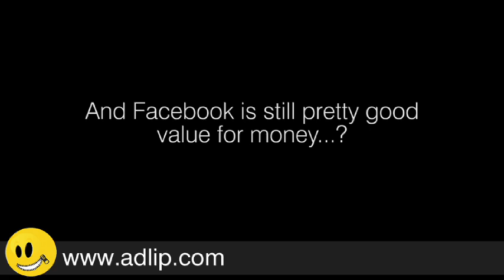The Facebook Freebie is over: What this means for brands...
Nick Bedford, Business Director of Social@Ogilvy, discusses what the change from Facebook's freebie model to the paid media model means for brands, and the opportunities it presents...

Soon Brands will have to pay for every Facebook Post
The algorithm change, and the need to commercialize Facebook for Business has been the source of much frustration for Brands who have invested a lot of money in building their Facebook communities. In a short space of time, brands will be in a position where they have to pay for every single post, explains Bedford. That said, Bedford highlights the fact that businesses have become far too reliant on a free Facebook platform, and this change provides an opportunity for brands to innovate and use data a lot more strategically. "Paid media is a critical part of any communications plan, and so all this means is that brands and media partners are going to need to look at their strategies slightly differently," explains Bedford. He continues consumers are still on Facebook, and the fact that brands now have to pay to reach them is just part of the growth that Marketing is experiencing.

That being said, Facebook is only one of the many powerful platforms available, and Bedford encourages brands to avoid putting all their eggs in one basket.

Facebook is still a cost effective platform compared to Traditional Media

Facebook as a whole offers a much more effective communications platform as opposed to that of traditional media, says Bedford. This is not to say that "...traditional media isn't good, because it is - we just need to define what the role of it is." The costing model still makes Facebook a very affordable option. The beauty of Facebook is that it provides the opportunity for highly targeted campaigns and communication.

The future of digital, according to the experts, lies in content, data and mobile. As far as data goes, it's about "...taking the traditional principles that applied to CRM and adapting them to social media," says Bedford. The challenge is that because a brand doesn't own the platform (Facebook/Twitter/Instagram), it doesn't own the data. As such, brands need to get clever by incentivizing people to provide their data via other mechanics/platforms so that the brand can own that data. Highlighting the importance of putting these data capturing alternatives in place, Bedford uses the analogy of Facebook turning off their servers right now, and the resultant impact that would have on brands.